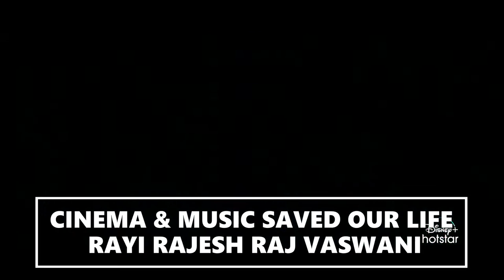PERCY JACKSON AND THE OLYMPIANS : OFFICIAL TRAILER (HD) IN ENGLISH - DISNEY+ ORIGINAL SERIES STREAM